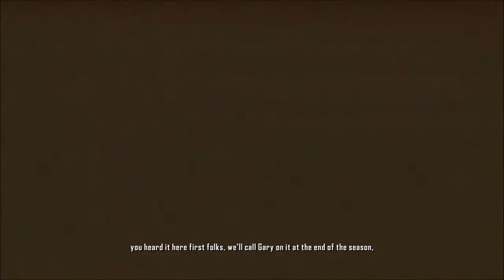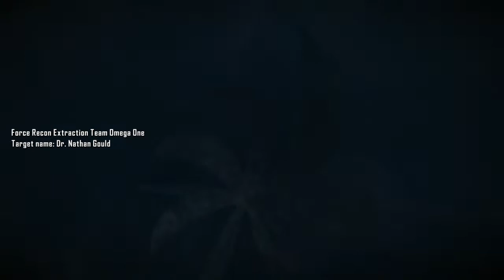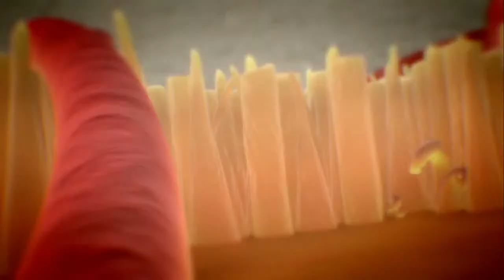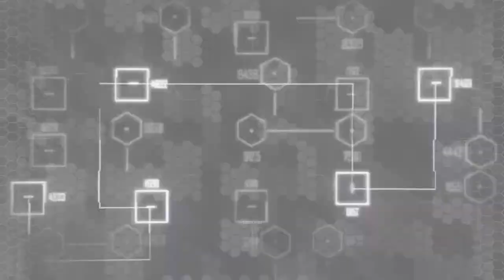Crysis 2 Maximum Edition || In the Deep End & Second Chances || GTX 750ti || i5 - 4440 3.1 Ghz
Crysis 2 Maximum Edition || GTX 750ti || i5 - 4440

Set in 2023, three years after the events of the first Crysis, the game begins with news footage of a large outbreak of the Manhattan Virus, a gruesome disease that causes complete cellular breakdown, and panic about an alien invasion by the Ceph, the tentacled, squid-like alien race behind the incident of Crysis. Due to the breakdown in social order within New York City, Manhattan is placed under Martial Law, and under contract from the US Department of Defense, soldiers from C.E.L.L., a private military company run by the Crynet corporation, police the chaos.